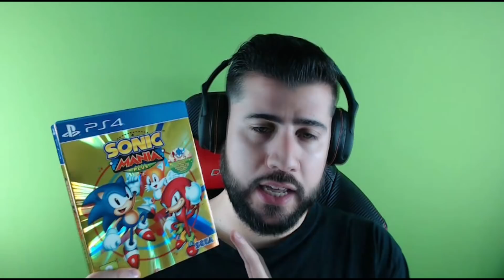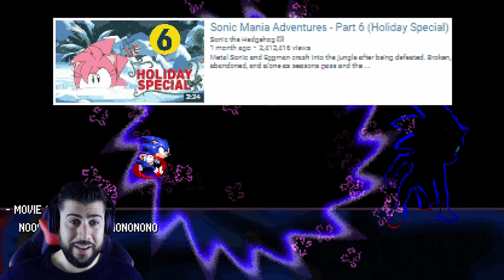El nuevo juego de SONIC en 2019...